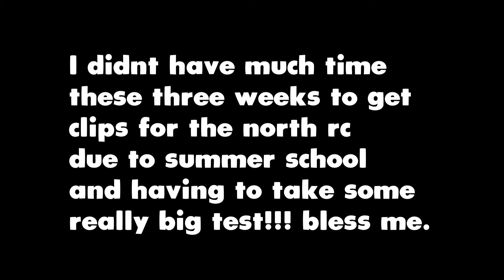Wrong-Luh Kel (I can take walls in fortnite Montage)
Go follow My Team!!!